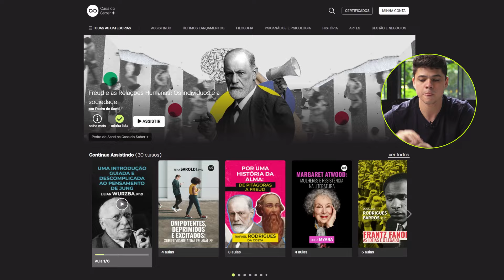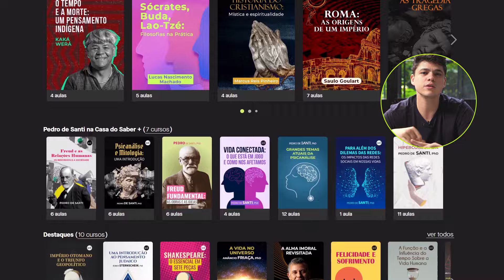Casa do Saber+: Navegando na Plataforma com o CEO Marcelo Fazolato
Siga os passos a seguir para ver todas as aulas:

2- Acesse a plataforma no site ou no aplicativo para Android e iPhone.
3- Ao concluir as aulas, será emitido um certificado de conclusão.
4- Você pode assistir quantos cursos quiser e quantas vezes desejar. Venha fazer parte desse mundo de conhecimento!

Você ainda tem 7 dias de garantia e pode solicitar reembolso nesse período. São mais de 280 cursos disponíveis com os melhores professores de áreas diversas (filosofia, história, psicologia, psicanálise, saúde, comportamento, negócios, artes, gestão, política, etc). E você recebe certificado por todos os cursos que finalizar! Acesse e vire assinante!

Já conhece a plataforma de streaming Casa do Saber +? São mais de 280 cursos disponíveis com os melhores professores. As aulas são gravadas e você pode escolher quais cursos assistir, quando e quantas vezes quiser. Acesse e assine já!